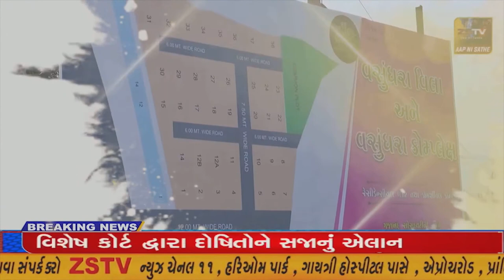દહેગામ તાલુકાના વટવા ગામે ગઈકાલે ચૂંટણીની અદાવતમાં એક જ કોમના ૧૪ વ્યક્તિઓ ઘાયલ થયા હતા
દહેગામ તાલુકાના વટવા ગામે ગઈકાલે ચૂંટણીની અદાવતમાં એક જ કોમના ૧૪ વ્યક્તિઓ ઘાયલ થયા હતા તો બંને જૂથના છ છ વ્યક્તિઓ સામે પોલીસ ફરિયાદ નોંધાઇ//ZSTVNEWS//